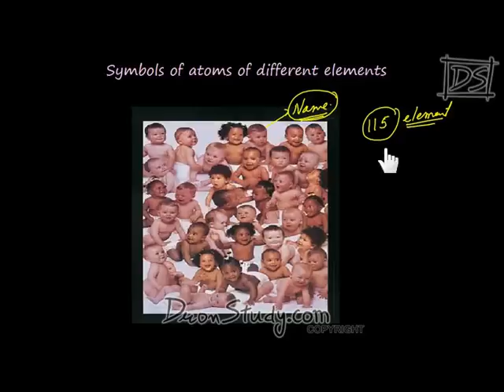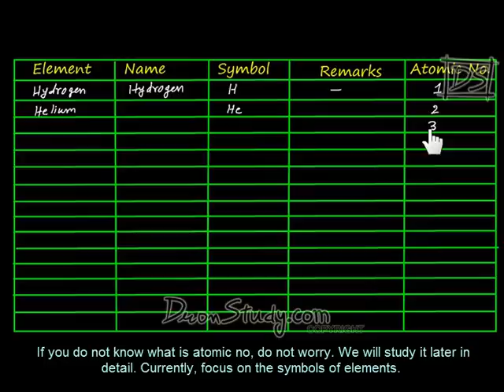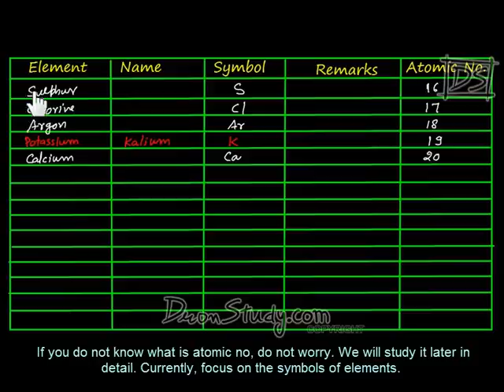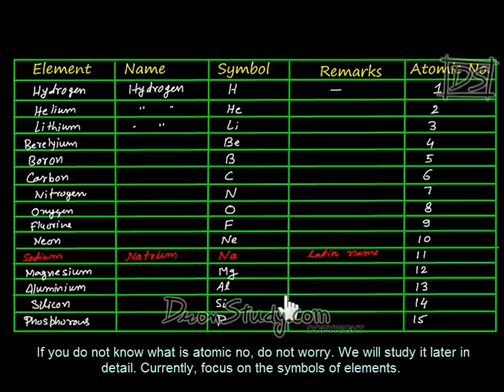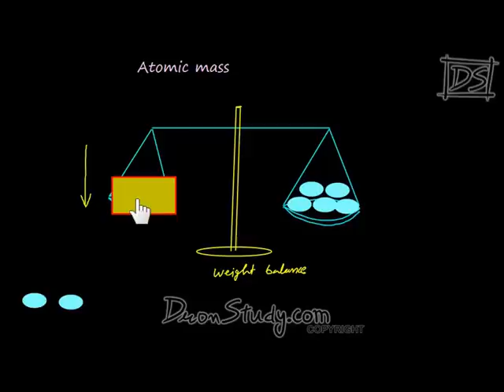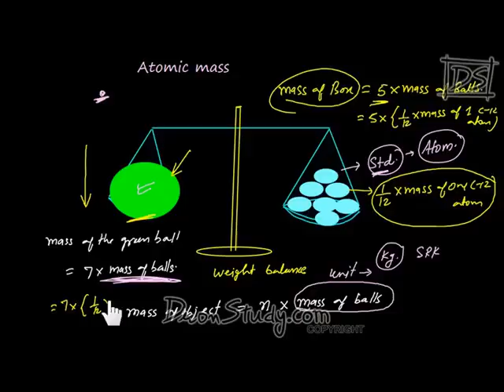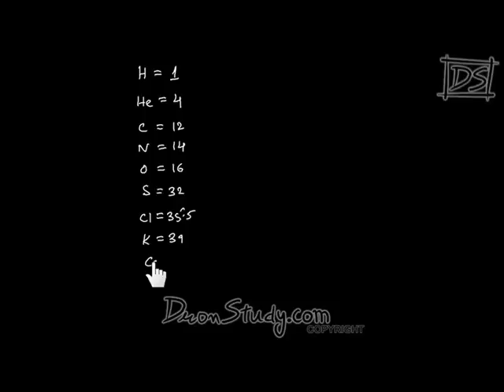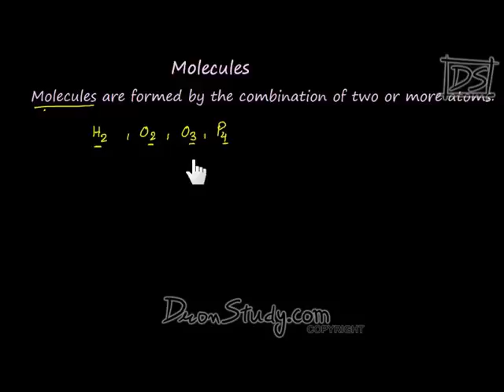Atoms and Molecules : CBSE Class 9 IX Science - Toppr Study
Atoms and Molecules : CBSE Class 9 IX Science. Let's watch this amazing topic - Atoms and Molecules for your effective Board Exam - Science Preparation with proper explanation by your favorite teacher. In this session, you will find Tips, Tricks, and Strategies in detail to score full marks in class 9 Chemistry. So, Don't Miss It!!

🚀 𝐉𝐨𝐢𝐧 𝐓𝐄𝐋𝐄𝐆𝐑𝐀𝐌 𝐟𝐨𝐫 𝐦𝐨𝐫𝐞 𝐮𝐩𝐝𝐚𝐭𝐞𝐬 𝐚𝐧𝐝 𝐧𝐨𝐭𝐞𝐬 Don't Miss It!!

Covalent Bond in Carbon
The atomic number of carbon is 6 and its electronic configuration is 2, 4. To attain a noble gas configuration it requires four more electrons in its valence shell.
It is difficult for an atom of carbon to either gain or loses electrons as it would be difficult to hold extra electrons and would require a large amount of energy to remove four electrons.
Carbon attains the noble gas configuration by sharing its valence electrons with other atoms. Such mutual sharing of electrons between atoms to attain a stable noble gas configuration is called Covalent bonding.

Atoms of other elements like hydrogen, oxygen, nitrogen, chlorine also show sharing of valence electrons.
Depending on the number of electron pairs shared, a covalent bond is of three types:
Single Covalent Bond: Single covalent bond is formed because of the sharing of two electrons, i.e. one pair. Example: Hydrogen, Chlorine, Methane.

Double covalent bond: Double bond is formed by sharing of four electrons, i.e two pairs of electrons. Example : Oxygen molecule, Carbon Dioxide molecule.
Triple Covalent Bond: Triple covalent bond is formed because of the sharing of six electrons, three pairs of electrons. Example : Nitrogen,C2H2